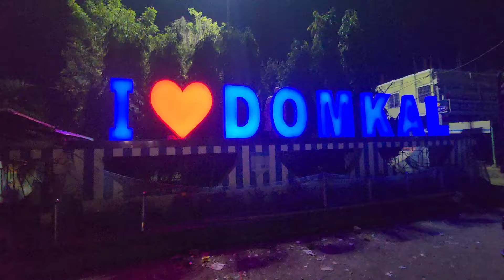নতুন কাজ শুরু করার জন্য চললাম কলকাতা, সবাই পাশে থাকো